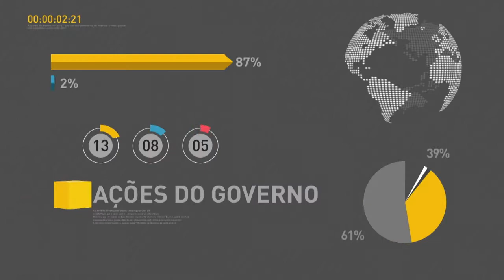BOLETIM REPÓRTER NBR 9h - 17 de maio de 2018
REPÓRTER NBR 9h - 17.05.18: confira a agenda do presidente Michel Temer nesta quinta-feira (17). Veja também: governo do presidente Michel Temer completa dois anos, veja as principais ações nas áreas do Turismo e do Trabalho.